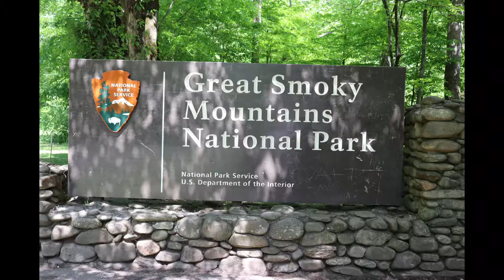CATARACT FALLS GREAT SMOKY MOUNTAIN 2022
CATARACT FALLS  CLOSE TO THE SUGARLAND VISITOR CENTER IN THE GREAT SMOKY MOUNTAINS NATIONAL PARK